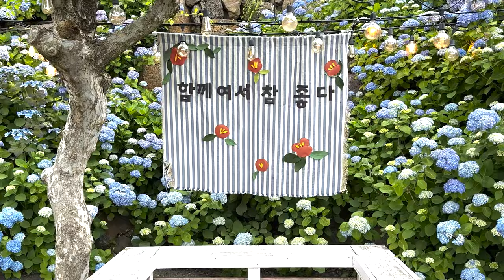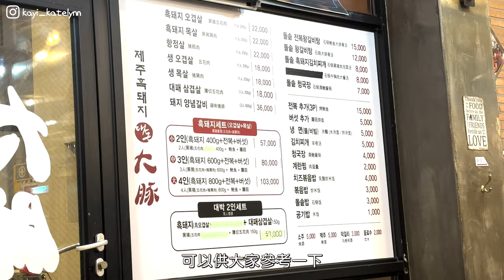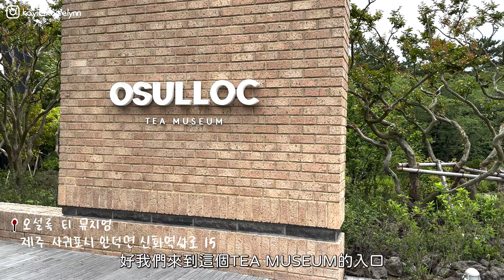🇰🇷韓國 濟州 Vlog EP1｜濟州性價比極高酒店推介🏨 ｜3個大熱打卡cafe推薦 - 繡球花cafe｜濟州柑橘cafe🍊｜綠茶田、綠茶博物館 🍵｜Katelynn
jeju🇰🇷韓國 濟州 Vlog EP1｜3個大熱打卡cafe推薦｜開滿繡球花的cafe｜濟州柑橘咖啡廳🍊｜綠茶田、綠茶博物館 🍵文青打卡必去｜

韓國working holiday(?) 返學返工都要休息下嘅～
6月頭的時候跟男朋友去了濟州島還有釜山旅行✈️
不得不說濟州島真的超級超級美
喜歡打卡的朋友可以一個星期也拍不完呢科科）
之後還會推出第二集，敬請期待哦～

時間線
00:00 Start
00:30 大豚
02:30 酒店room tour
05:44 綠茶cafe
06:41綠茶田
07:09 繡球花cafe
08:55 柑橘cafe
11:38 豬肉湯麵/拌麵

酒店：
Regent Marine
제주 제주시 서부두2길 20

大豚
제주 제주시 관덕로15길 29

Cafe：
綠茶園Cafe
제주 서귀포시 안덕면 신화역사로 15 오설록

繡球花Cafe
제주 서귀포시 안덕면 일주서로2100번길 46 1층

橘子Cafe
제주 서귀포시 월산로 16 1층

豬肉湯麵
제주 제주시 삼무로3길 46-1 삼광빌딩

►支持我的創作 Support Me
🎵Track : Cute BGM Compilation 3! -

 • [Playlist] Cute B...
日常 | Daily Vlog| KATELYNN｜香港女生 |
韓國美妝 | 化妝教學 | 女生穿搭 | 日常穿搭
work with me | Study vlog | 韓國網劇 | 網劇 | Playliststudio|
Hospital Playlist |機智的醫生生活 | 機智醫生生活OST|

Music
🎵Track : Loving me Softly -

 • [청소할때 듣기좋은 신나는 음악...

Video Link:

 • Ikson - Lights (V...